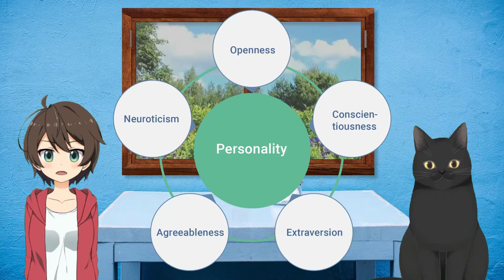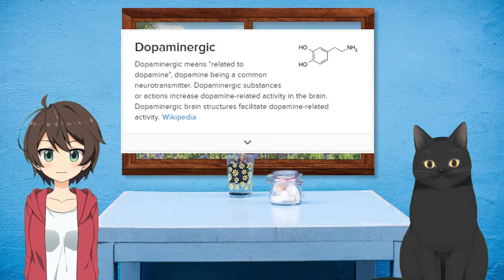Does dopamine drive you? [Big 5 Traits - Extraversion]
Talking about extroversion and dopamine sensitivity in the Personality book by Daniel Nettle
In the personality book the big 5 traits are introduced and thoroughly looked at which is both interesting to read and insightful.

Extroversion is the trait of positive emotions and has been linked to how reactive you are to dopamine.

Join us as we discuss the concept of extroversion in the book and engage with us as we chat about personality and our life experiences.

Editing stuff:
Voice recording - Audacity (Free)
Characters         - FaceRig (Paid)
Video editors     - Shotcut (Free)
                             - GOM Mix Pro (Paid)